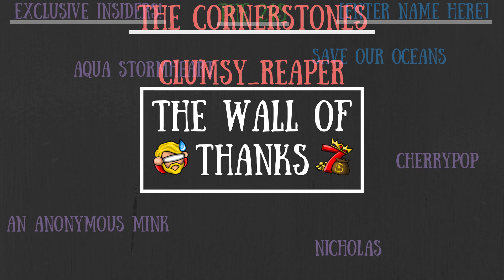Don't Starve Together Guide: Merms VS Pigmen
Two teams enter... Well actually both might leave... This is very subjective actually. Why are you watching this?

To Those Who Make It Possible:

Darktail11 II